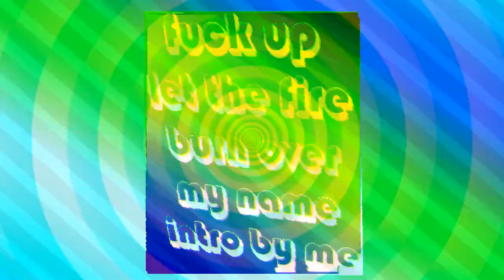ss intro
for lauch